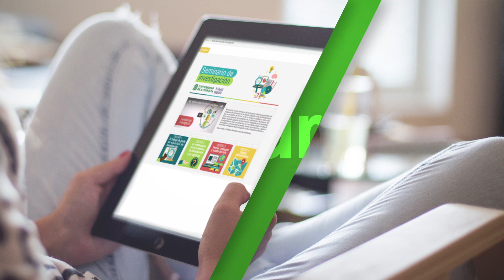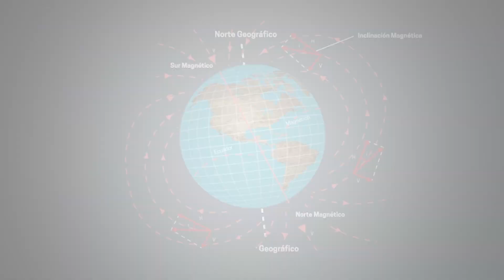Declinación magnética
Qué es la declinación magnética y cómo afecta el uso de la brújula.